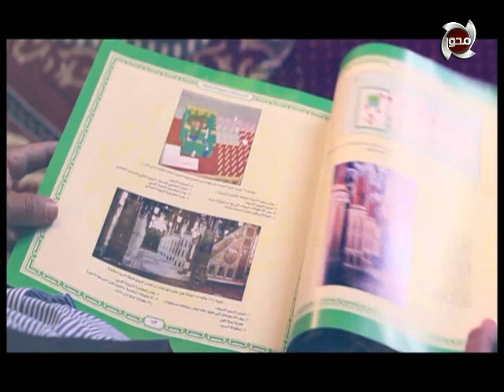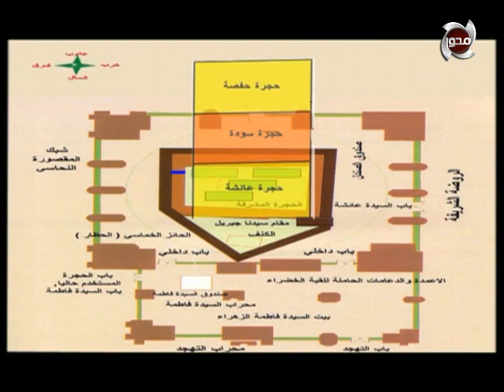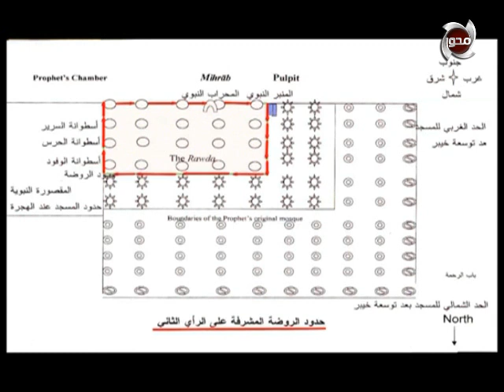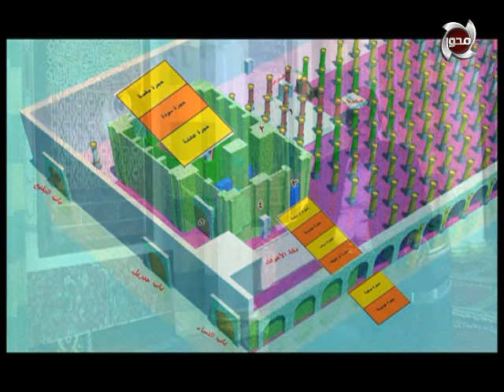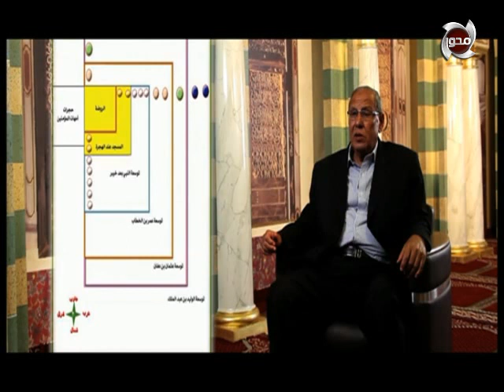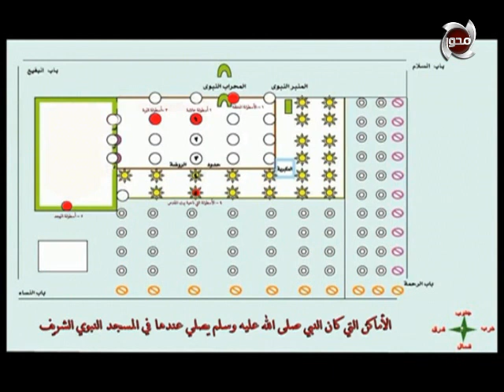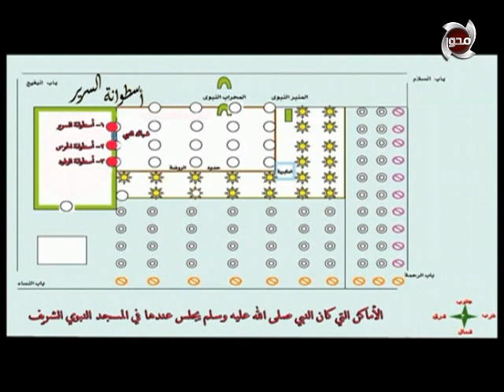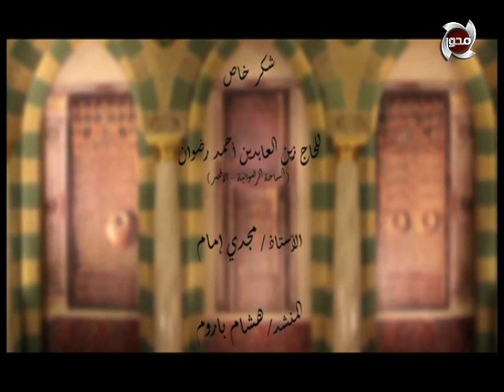وصف المسجد النبوي الشريف